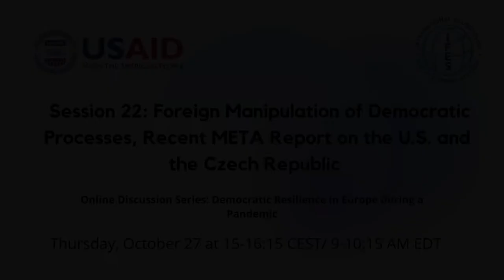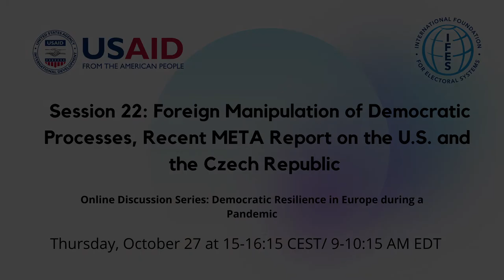(English) Oct 2022 IFES discussion; Foreign manipulation of Democratic processes: Recent META report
Recording of the October 2022 IFES discussion : Foreign Manipulation of Democratic Processes, Recent META Report on the U.S. and the Czech Republic

Moderator: Nikoleta Diossy, Senior Program Officer, Regional Europe Office, IFES

Panellists:

• David Agranovich, Security Policy Director, META, USA
• David Levine, Elections Integrity Fellow, Alliance for Securing Democracy, German Marshall Fund of the United States
• Bohumil Kartous, Spokesperson for Czech Elves, Czech Republic
• Petr Pojman, Criminologist and Political Analyst, Czech Republic
• Daria Azariev North, Program Manager for Europe and Eurasia, IFES, USA